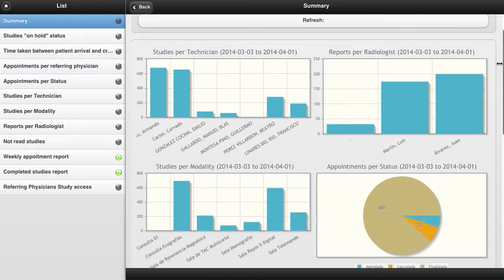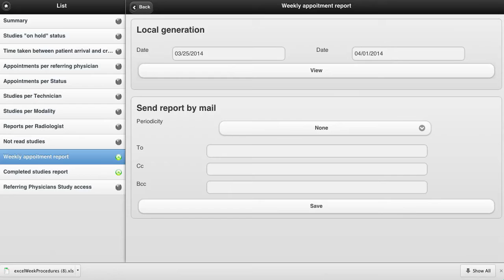Dashboard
Dashboard module of Kanteron Systems TMIS |
Panel de Estadísticas de TMIS de Kanteron Systems